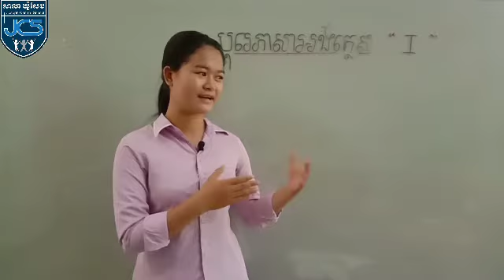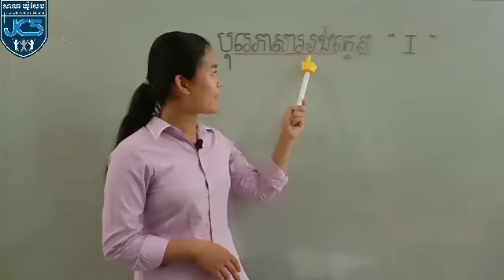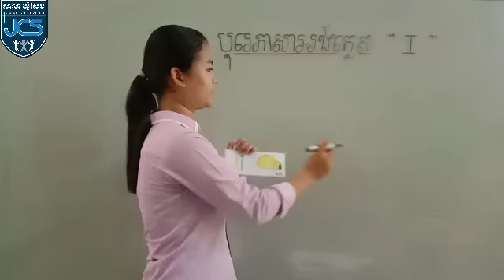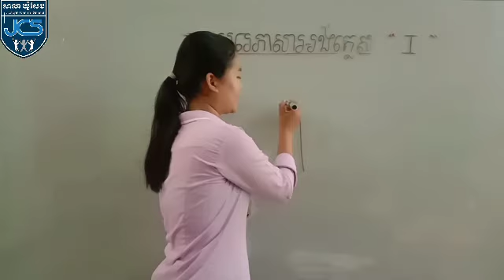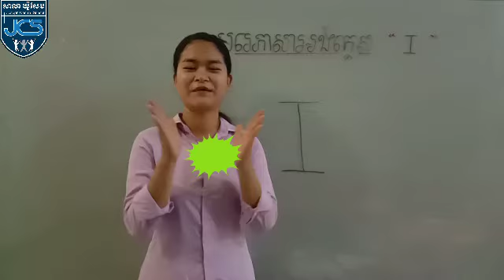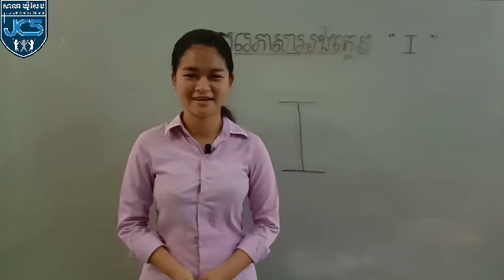22-1 ថ្នាក់មត្តេយ្យ2-ភាសាអង់គ្លេស-ផាត់ពណ៌អក្សរ I-26052020-josephcentralschool